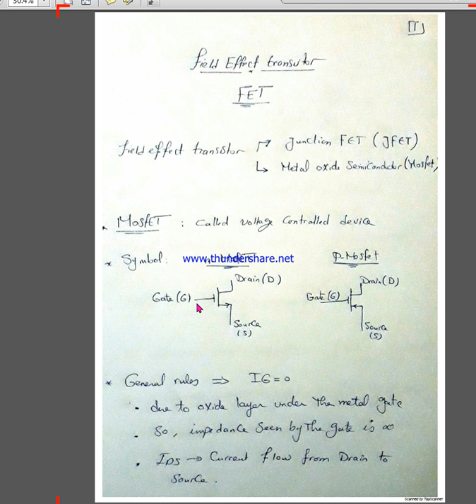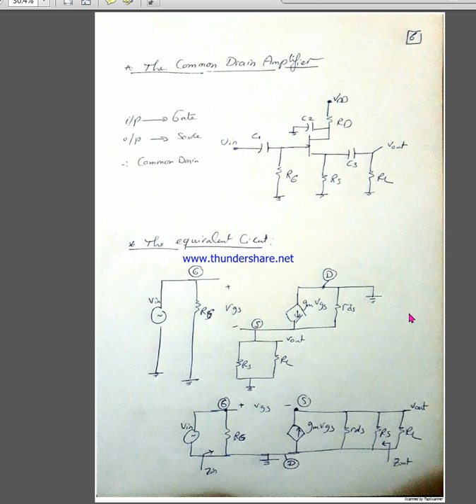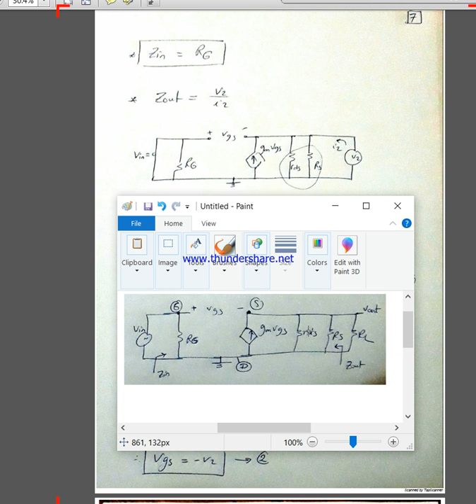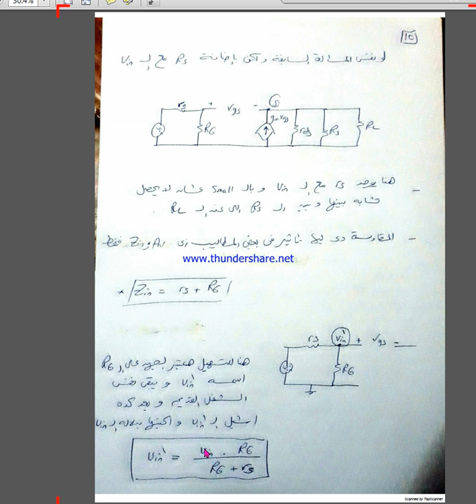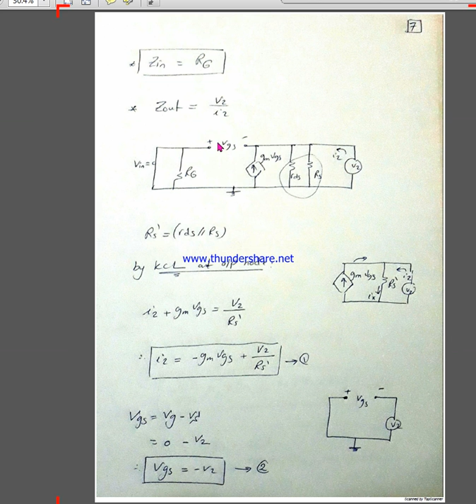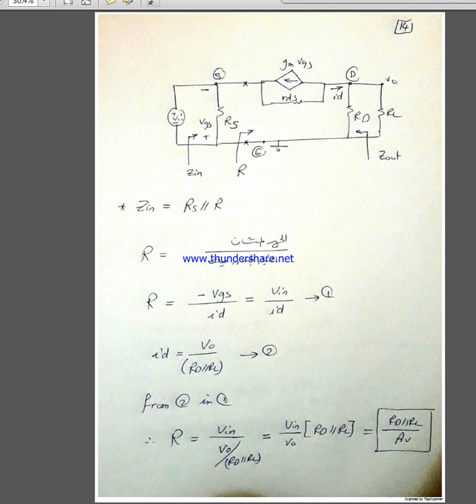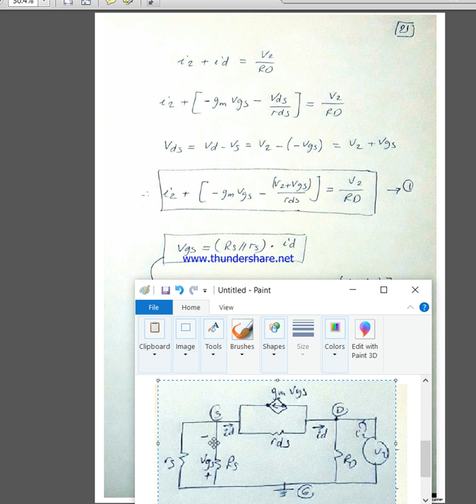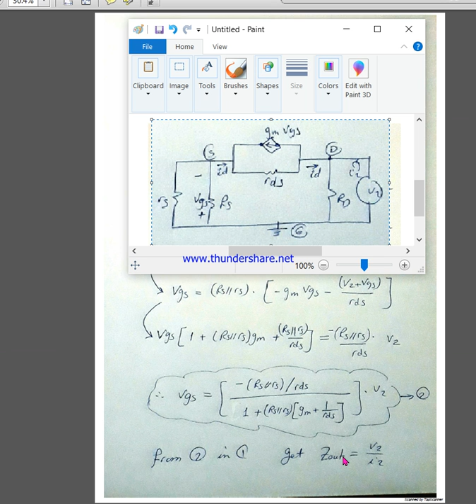Fet small signal - sce 1 online - Eng Shimaa